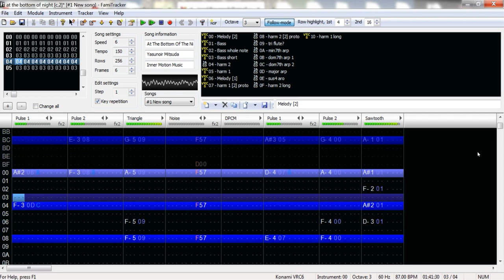ＣＨＲＯＮＯ ＴＲＩＧＧＥＲ► Bottom Of Night [8-Bit Chip Tune Cover]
There's a reason that Chrono Trigger is widely considered one of the greatest games of all time. It's ambitious scope featured relatable characters in an immersive world with an interesting and engaging plot. Plus, there was time travel.

Growing up, I would get totally lost in this game spending countless hours exploring every possible detail looking for hidden rooms or secret quests. As a result, Yasunori Mitsuda's imaginative soundtrack is irrevocably burned into my musical mind. Therefore, it is with great reverence that I can offer this cover of one of the game's most beautiful pieces.

I used the VR6 chip in FamiTracker and attempted to orchestrate some wind ensemble/string quartet vibes to accompany the melody. I also re-harmonized the B section on the second time through the form.
Relaxing video game music. Relaxing 8 bit music.